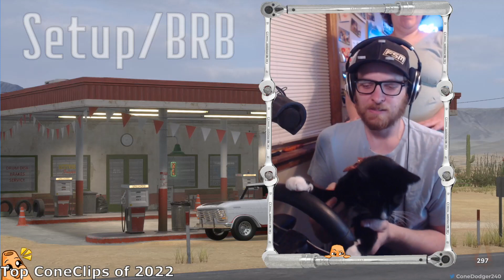Cone's Twitch Highlights 2022